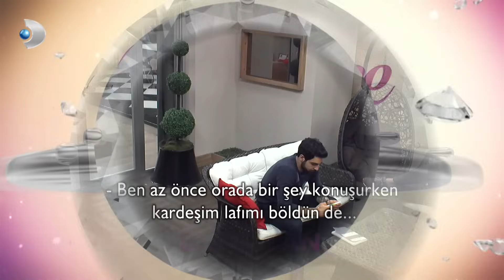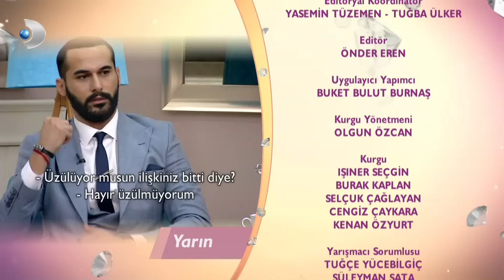Kısmetse Olur 27. Hafta 144. Bölüm - Full Bölüm